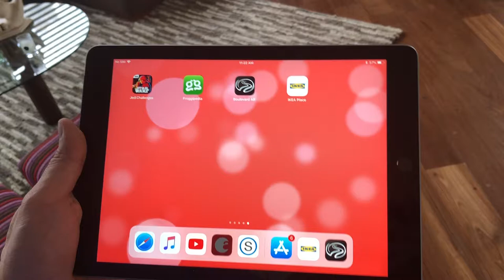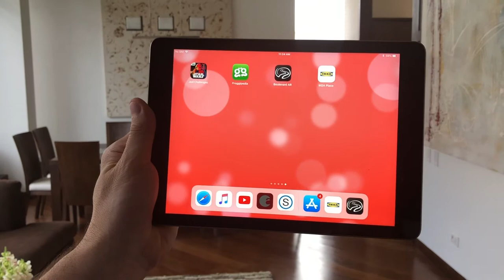Los Mejores cuadros del mundo en su casa y en realidad virtual | Noticias tecnológicas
Las posibilidades que ofrece el iPad + iOS 11 + ARKit + Realidad Aumentada son todas. Imagínese poder tener los mejores cuadros del mundo en su casa. Acercarse, incluso, darles la vuelta y verlos por detrás.